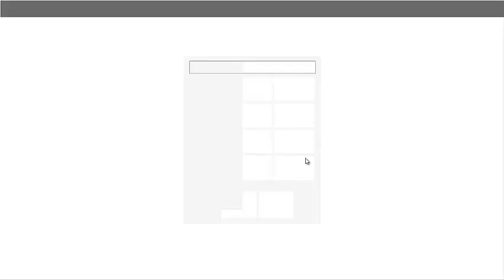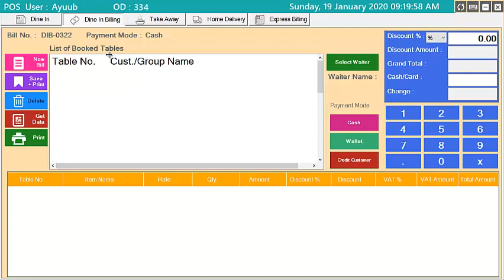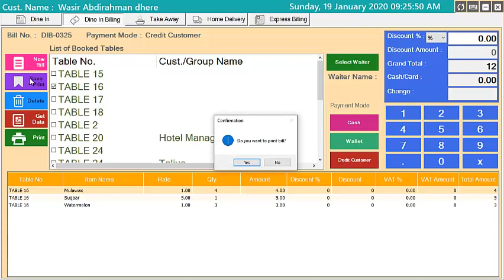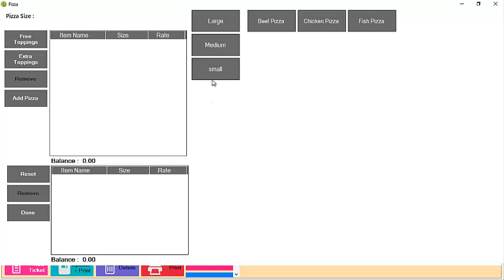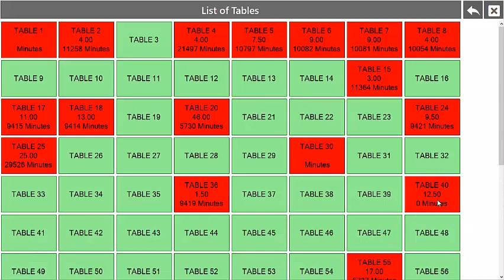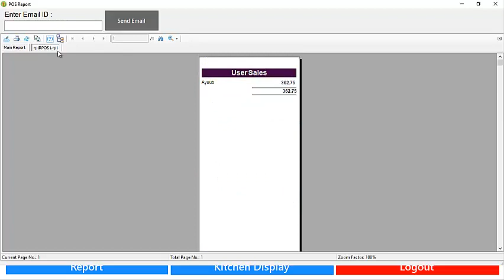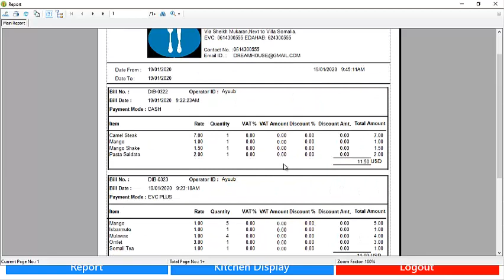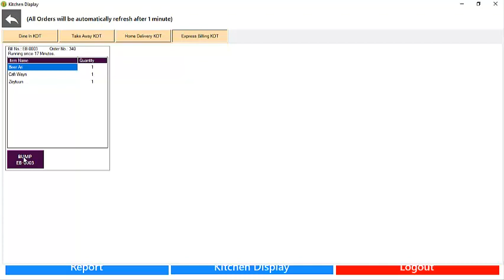1 Cashier Restaurant Management System Complete Erp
Cashier Restaurant Management System Complete Erp